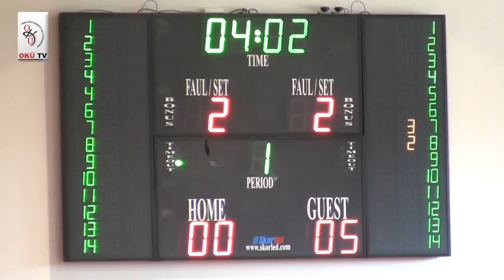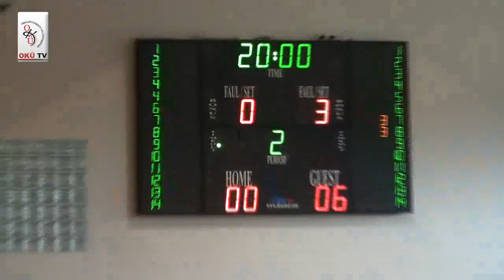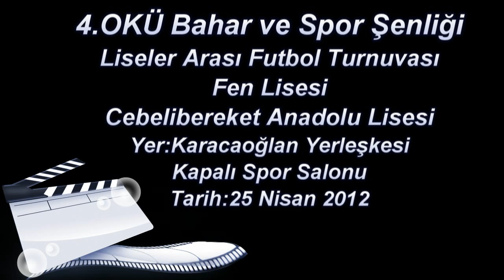4.OKÜ Bahar ve Spor Şenliği Liseler Arası Futbol Turnuvası